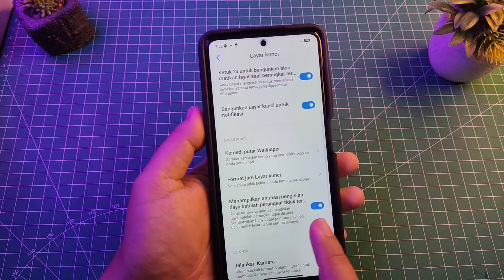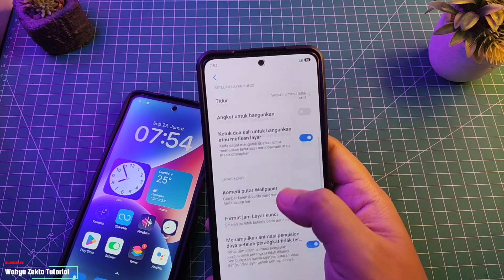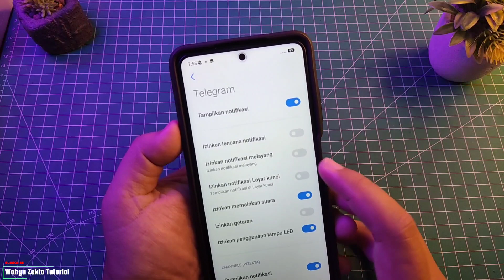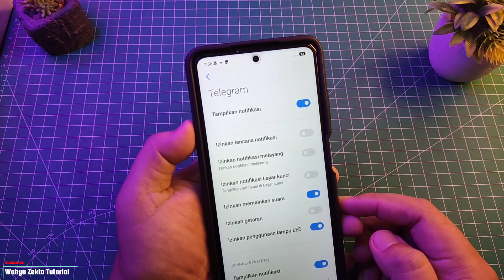Cara Matikan Notifikasi Changing xiaomi dan mengatasi notifikasi double saat gunakan dynamic island!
TUTORIAL UNLOCK GPU SETTING TERBARU :
Cara fix tidak bisa aktifkan Debuging usb kemanan :

Produk yang pernah saya pake :
Gabung Grup Telegram Wahyu Zekta Tutorial
abung Grup Telegram ( Samsung Galaxy A52s 5G )
Gabung Grup Telegram ( Redmi Note Series )